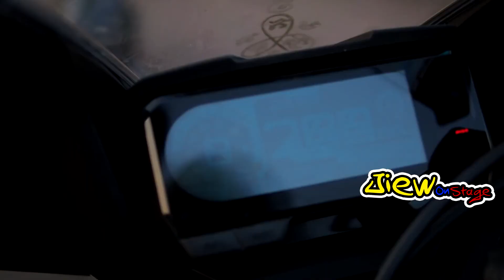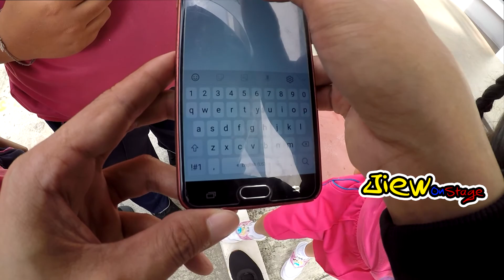FC มาทักทาย... ฝากติดตาม Channel ด้วยคร้าบบ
JiewOnStage